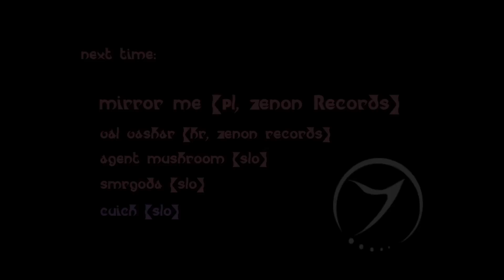Flying Carpet presents ZENONESQUE NIGHT 29/03/13 w/ MIRROR ME , VAL VASHAR & co.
Flying Carpet proudly presents "ZENONESQUE NIGHT"

...a night to slowly wander in the humming deeps of misty swamps, pierced with twisted sonic spines and mind blowing crystal sparks, all well soaked and greased with sounds so mighty fat and chewy, that can only come from a deeper side of funk and darker side of groovy...

Zenon Records
reputation is based on a bit slower dark, minimal-progressive psy, which has evolved to deep, intelligent, minimal, psychadelic electronica with strong lashings of musicality and twisted sound design. The Zenon sound is distinct and has infiltrated the electronic dance music scene worldwide with many great artists, who are exploring new directions of inteligent psy soundscapes.

·٠•●ૐ●•٠·MIRROR ME (Pl, Zenon Records)·٠•●ૐ●•٠·
One of the youngest and brightest stars on Zenon sky is Mirror Me, the reflection of Antoni Girjatowicz, a young artist from Poland, an ex-pianist who discovered the sound of electricity. His music ventures into sonic territories previously left unexplored, creating music with melodies that cannot be heard by the human ear, that fortunately leave behind audible by-products of cuts, scrapes, glitches, mangles and tangles of minimalist noise, rhythmically arranged in an intelligent way, and accompanied by intricate soundscapes that do more than just tell a story. Plenty of outside influences can be heard in his music, from jazz to classical, from techno to ambient.

·٠•●ૐ●•٠·VAL VASHAR (Hr, Zenon Records)·٠•●ૐ●•٠·
Val Vashar is label DJ of Zenon Records and Glitchy.Tonic.Records and with Mistarstvo Psihodelije one of the biggest promotor of psy scene in Croatia. He loves anything from progg, tech, minimalistic, dark, downbeat or whatever as long as it has some psychedelic in it. Mixing, combining, digging, searching, reinventing, breaking out of existing boundaries will amaze any dancer of his jelly danceflor. Having fun and sharing a joy of groovy music with inteligent sound is the main goal of his oldschool D.I.Y. philosophy with a punk as fuck attitude. His life motto is - It's better to burn out than to fade away!

AGENT MUSHROOM (Slo)
CUICH (Slo)
SMRGODA (Slo)

EXTRAS
·٠•●ૐ●•٠·
Deco team: Mushroom Magic
VideoMapping by HiGashi
Extra SoundSistem
Smoking Area on Terace
Fresh Fruits

ENTRY
·٠•●ૐ●•٠·

8 EUR presale Limited Tickets
10 EUR before 00.00
12 EUR after 00.00

KLUB EUFORIA Ljubljana
Hard beats. Soft moves. Freeparking. Terace for smokers. Morning in the nature.
Video production:
CEO, D.O.P. & Camera: Matej Mitruševski
Video editor & Graphic & CC: Mitja Mitruševski